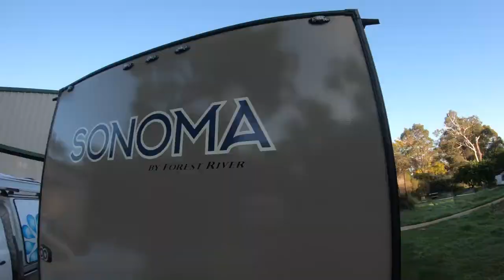Sonoma Caravan Issues and Solutions You Need to See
Do you own a Sonoma caravan or are you thinking of getting one? Make sure you watch this video!